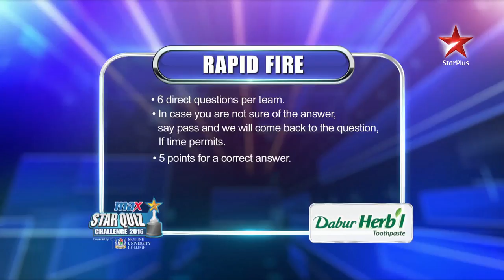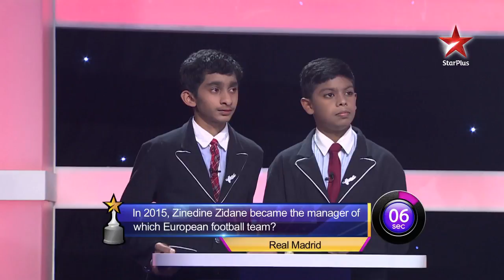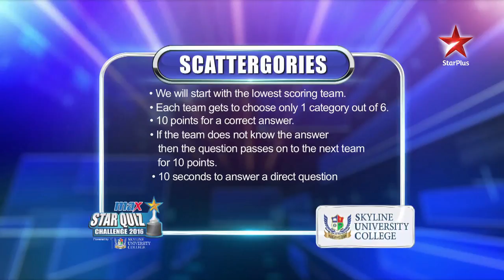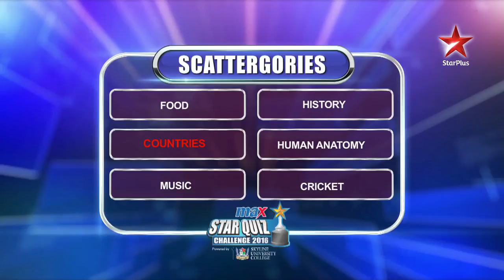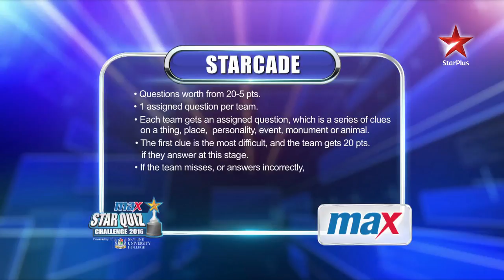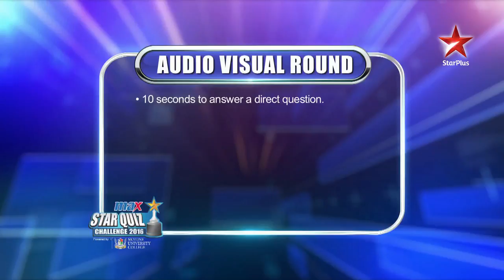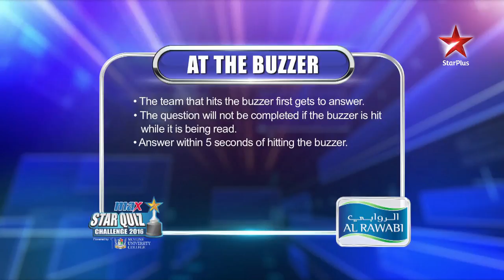MAX STAR Quiz Challenge 2016 Episode 2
STAR Middle East